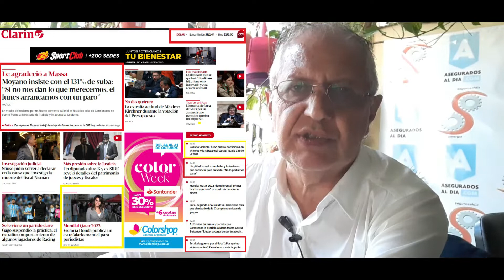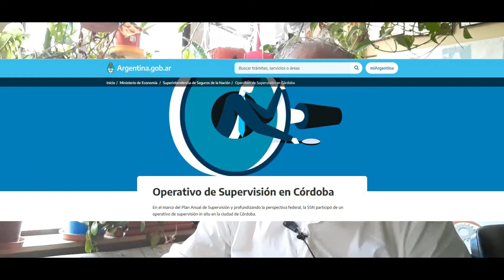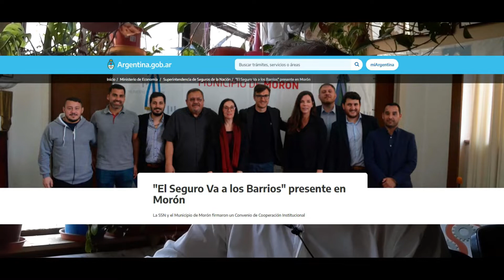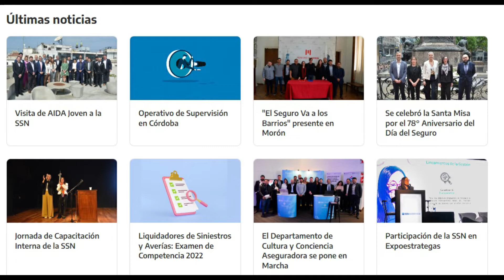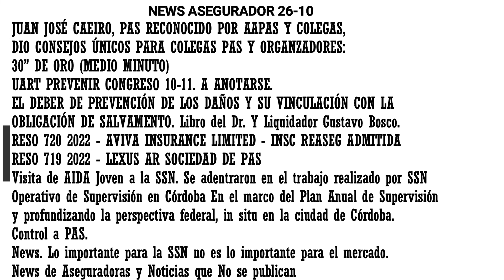PAS, este mensaje es para Vos. SSN x 4 (Cías Felices). LEXUS. Libro x Bosco. UART PREVENIR 1ON. Info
JUAN JOSÉ CAEIRO, PAS RECONOCIDO POR AAPAS Y COLEGAS, DIO CONSEJOS ÚNICOS PARA COLEGAS PAS Y ORGANZADORES: 30’’ DE ORO (MEDIO MINUTO)
UART PREVENIR CONGRESO 10-11. A ANOTARSE.
EL DEBER DE PREVENCIÓN DE LOS DAÑOS Y SU VINCULACIÓN CON LA OBLIGACIÓN DE SALVAMENTO. Nuevo libro del Dr. Y Liquidador Gustavo Bosco.
RESO 720 2022 - AVIVA INSURANCE LIMITED - INSCRIPCIÓN REASEGURADORA ADMITIDA
RESO 719 2022 - LEXUS AR SOCIEDAD DE PAS
Visita de AIDA Joven a la SSN Los funcionarios de la Asociación se adentraron en el trabajo realizado por el organismo
Operativo de Supervisión en Córdoba En el marco del Plan Anual de Supervisión y profundizando la perspectiva federal, la SSN participó de un operativo de supervisión in situ en la ciudad de Córdoba. Control a PAS.
News. Lo importante para la SSN no es lo importante para el mercado.
News de Aseguradoras y Noticias que No se publican